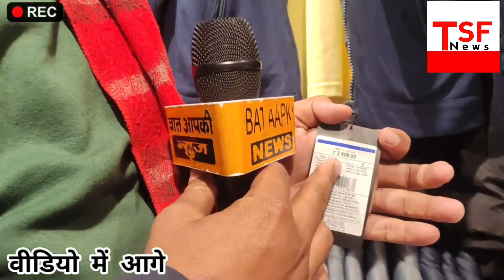ब्राण्ड के नाम पर अम्बानी की कंपनी लोगों को ठग रहीं हैं तो पत्रकार ने कर दी रेलाई